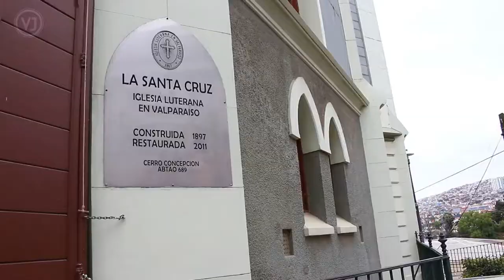Paseo a Valparaiso - Escuela Rosalina pescio